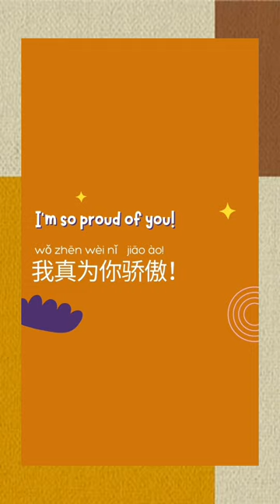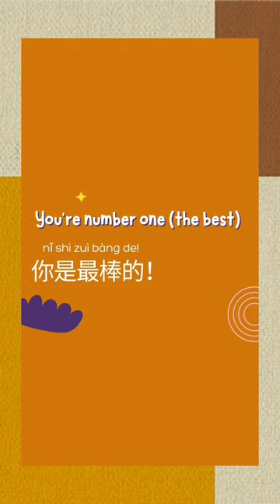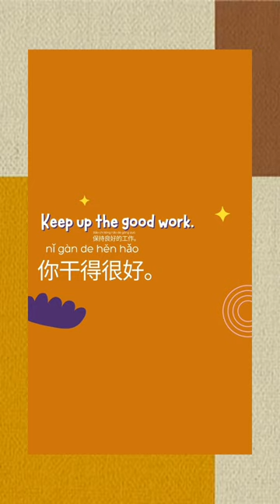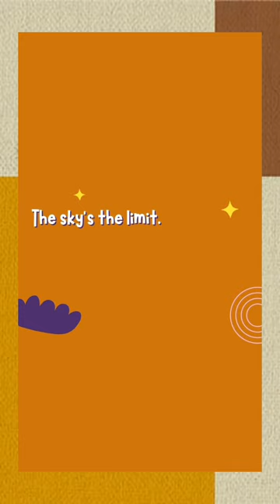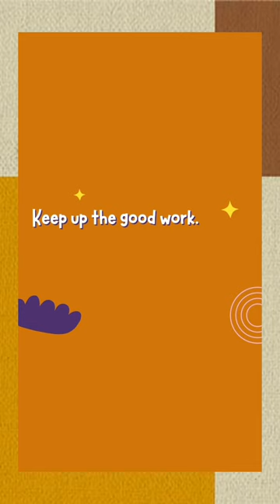普通话 Boost your day! • 15 Encouraging Mandarin Chinese Phrases •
You can do it 你能做到
What are you waiting for? 你在等什么？
I'm so proud of you 我真为你骄傲
Don't give up! 别放弃
It's worth a shot 值得一试
Go for it 去吧
Stay strong 保持坚强
The sky's the limit 前途无量 | 天空是极限
Believe in yourself 相信你自己
You're not alone 你不是一个人
Keep up the good work 你干得很好 | 保持良好的工作
Keep fighting 继续努力
What do you have to lose? 你还能失去什么?
There you go 就是这样
You're number one. You're the best. 你是最棒的

🐼460